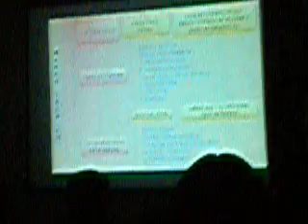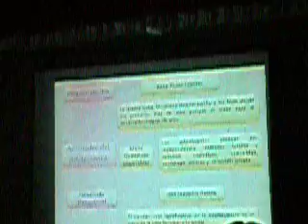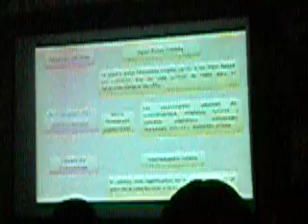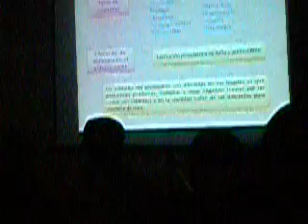Ricardo Hinostroza San Columbano Tesinas (2)